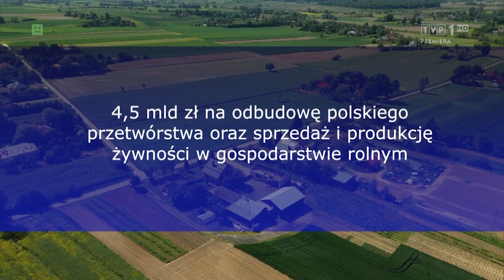Magazyn Rolniczy - Polski Ład dla polskiej wsi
Program Magazyn Rolniczy - Polski Ład został wyemitowany na antenie TVP 1 w dniu 28 października 2021r.

Rząd zapowiedział gruntowne zmiany, które mają wpłynąć na wyższe dochody rolników i lepsze życie mieszkańców terenów wiejskich. Przygotowano strategię rozwojową, w ramach której będzie zrealizowanych 7 kluczowych zmian dla polskiej wsi. Rolnicy mogą liczyć na:

1. Dopłaty powyżej średniej unijnej dla małych i średnich gospodarstw

2. Przejście na emeryturę rolniczą bez konieczności przekazania gospodarstwa

3. Nowy system ubezpieczeń upraw dla rolników4. 15 tys. zł na budowę zbiornika retencyjnego w gospodarstwie – bez zbędnych formalności

5. Bezpłatne miejsca do handlu rolniczego w miastach

6. 4,5 mld zł na odbudowę polskiego przetwórstwa oraz sprzedaż i produkcję żywności w gospodarstwie rolnym

7. Więcej pieniędzy na walkę z ASF i odbudowa produkcji trzody chlewnej